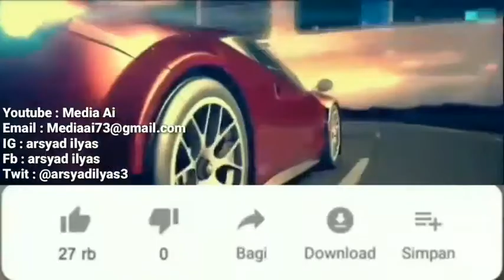tipex_salam_rindu_cover_by_nabila-and_topan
Media Ai

Jangan lupa
COMMENT DAN
SHARE 💜Keteman teman kalian yah

Original song :
COVER BY : musik
Ikuti terus Chanel youtube MEDIA AI. dapatkan info dan video musik  yang disediakan..akan banyak konten konten selanjutnya